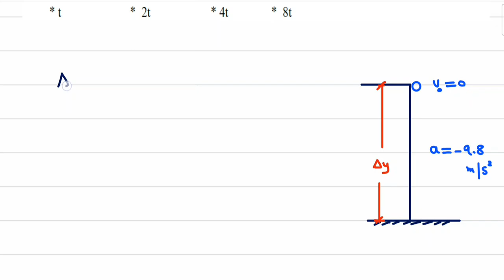18 Physics121 CH02 Free Falling Final May2019 Q1